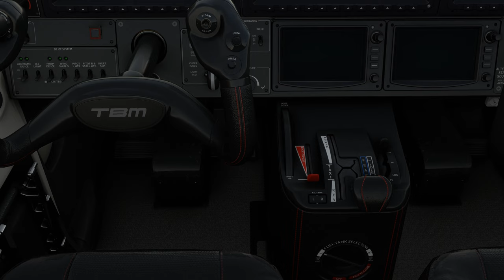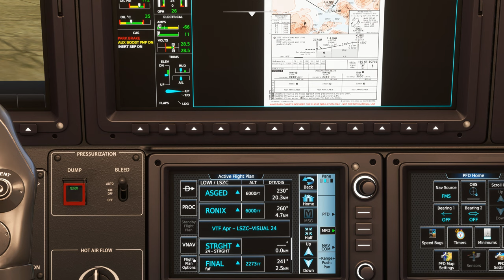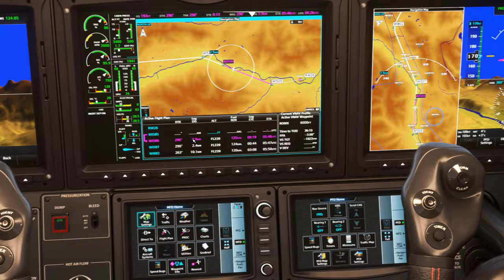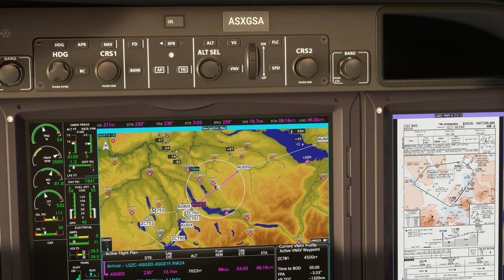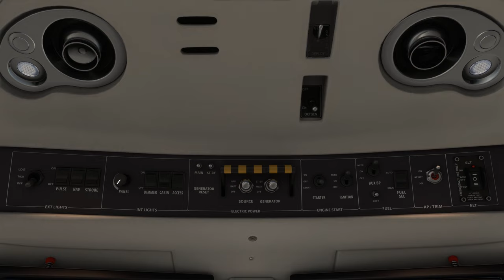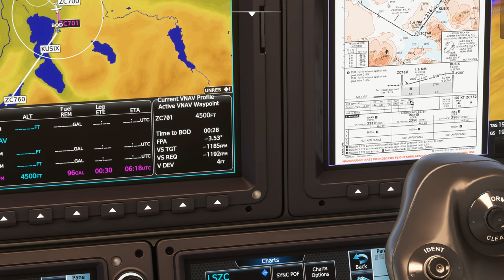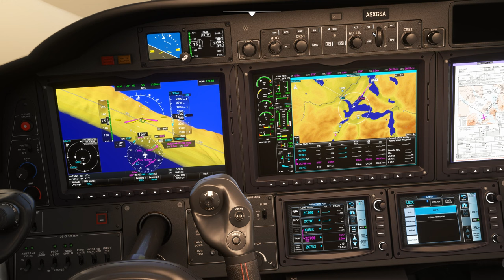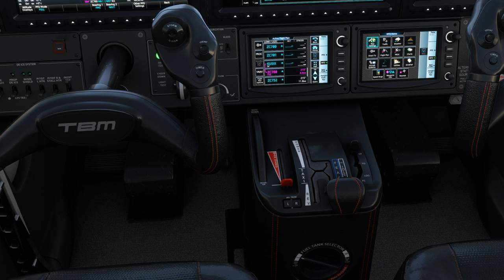Vol IFR avec météo réelle et trafic entre Innsbruck et Buochs LOWI LSZC TBM 930 2K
Vol IFR avec météo réelle et trafic entre Innsbruck et Buochs LOWI LSZC

00:00 Préparation de l'avion
08:00 Décollage et Montée au FL 220
20:00 Palier au FL 220
32:00 Descente jusque 4500 Ft
45:00 Approche et Atterrissage